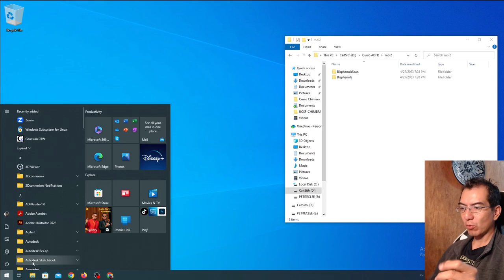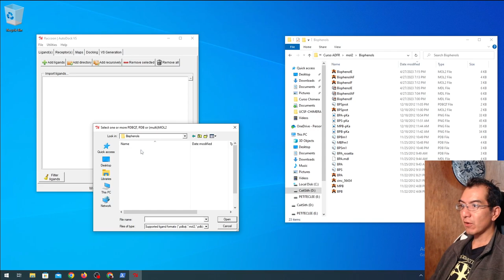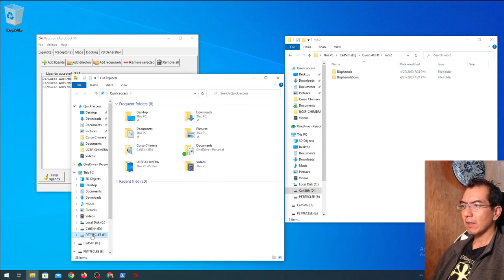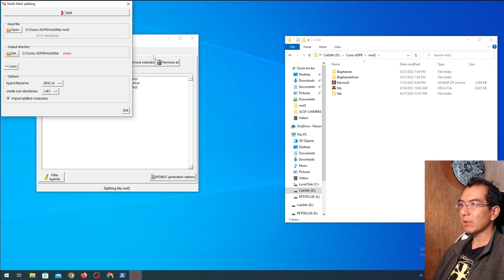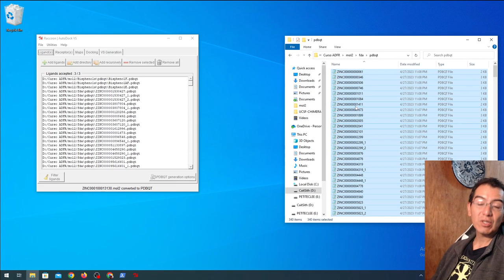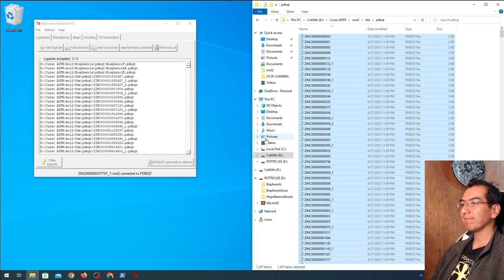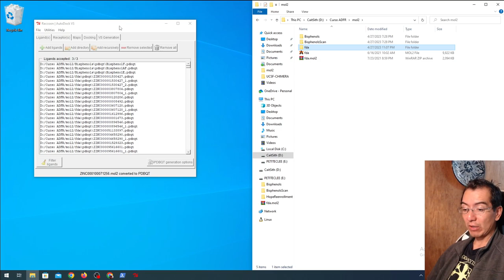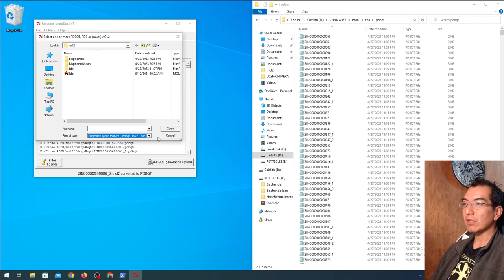Raccoon, interfaz gráfica para preparar archivos para docking (en Windows 10), parte 2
Raccoon facilita la preparación de archivos para docking con los programas de la familia autodock (pdbqt).
Es capaz de manejar multiples archivos en formatos pdb, mol2, pdbqt, como archivos independientes o archivos individuales.